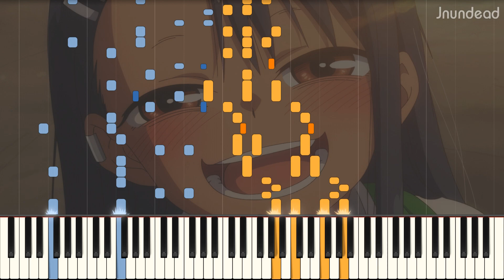[Ijiranaide, Nagatoro-san OP] : EASY LOVE (Full ver.) Piano Arrangement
This song is fun to arrange!!! Still waiting for the anime -.-

NOTE: Some of my arrangements are literally difficult. Some of them need 2 people to play, or are impossible to play.

Song's name: EASY LOVE
Anime/Source: Ijiranaide, Nagatoro-san

Original Artist: Sumire Uesaka
Arranged by: Jnundead

Used programs: Sibelius Ultimate 2021.2, Synthesia 10.6, Vegas Pro 15
Sound font: Yamaha cfx

P.S. Both midi files and .sib files are released after released videos 1 week. (Medley: 1 month)

いじらないで長瀞さん op
イジらないで、長瀞さん op
nagatoro san op piano
ijiranaide nagatoro-san op
easy love uesaka sumire
ยัยตัวแสบแอบน่ารัก นางาโทโระ op
上坂すみれ